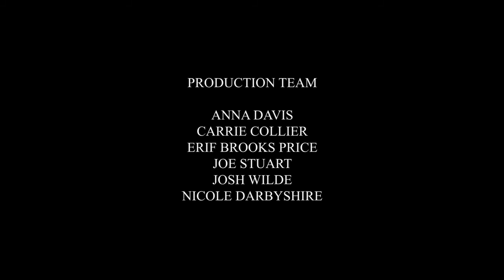Confessional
Short student film produced by the British Film Institute starring Joshua L. Fulljames as the man with no name.